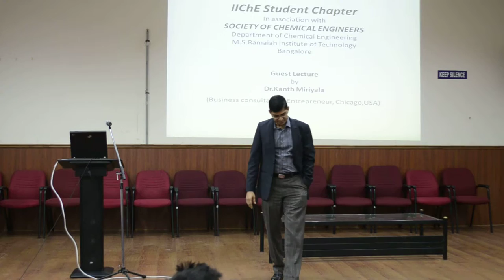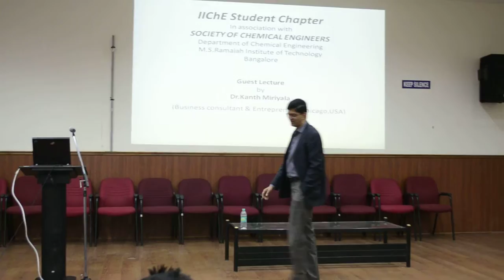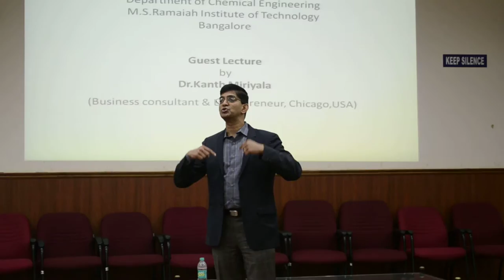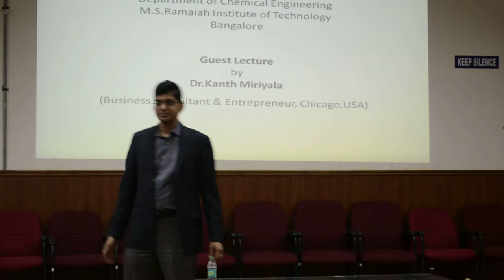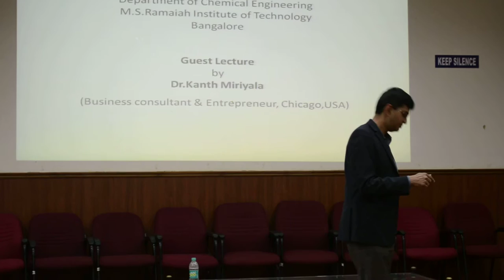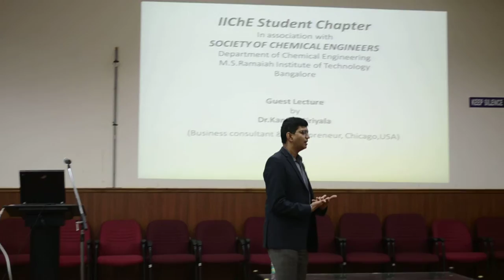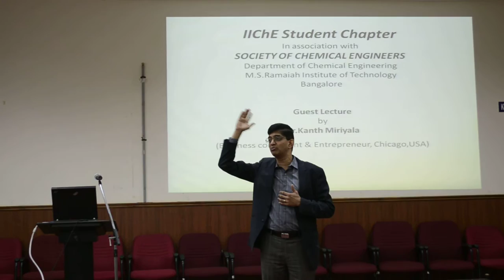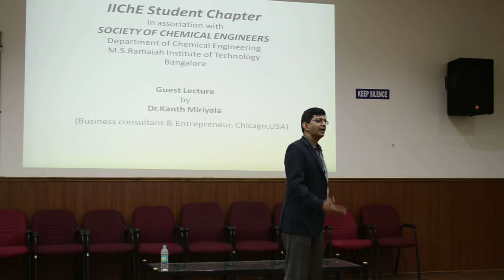Dr. Kanth Miriyala's lecture at MSRIT part 1